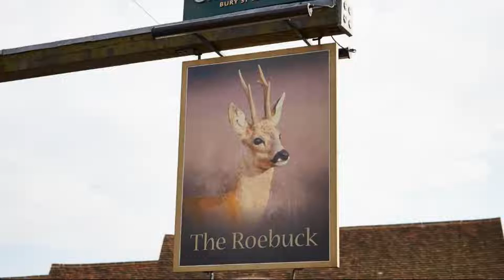Roebuck by Greene King Inns, Forest Row, United Kingdom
About Property:
You're eligible for a Genius discount at Roebuck by Greene King Inns! To save at this property, all you have to do is sign in.
With oak beams and open fires, this charming 17th-century inn features a leafy garden and traditional restaurant. The Roebuck sits on the A22 road, on the edge of Royal Ashdown Forest.
The elegant bedrooms at Roebuck Hotel each have a private modern bathroom with a power shower. Rooms also feature a flat-screen TV ...
Property Type: Hotel
Address: Wych Cross, Ashdown Forest, Forest Row, RH18 5JL, United Kingdom
Searching For
1. Roebuck by Greene King Inns - Forest Row - United Kingdom
2. Roebuck by Greene King Inns - Forest Row - United Kingdom Address
3. Roebuck by Greene King Inns - Forest Row - United Kingdom Rooms
4. Roebuck by Greene King Inns - Forest Row - United Kingdom Amenities
5. Roebuck by Greene King Inns - Forest Row - United Kingdom Offers and Deals
Audio Credit:
Track Title: Subway Dreams
Artist: Dan Henig